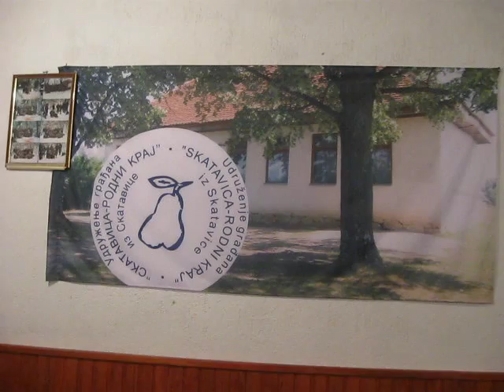Skupština u Skatavici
Održana skupština udruženja građana "Skatavica roni kraj" u školi u Skatavici dana 30. oktobra 2011. godine.